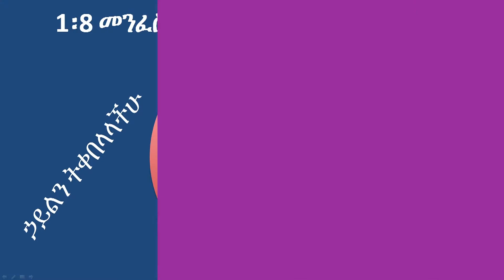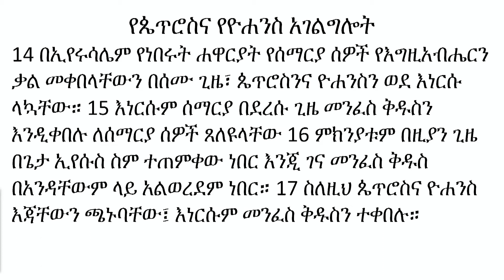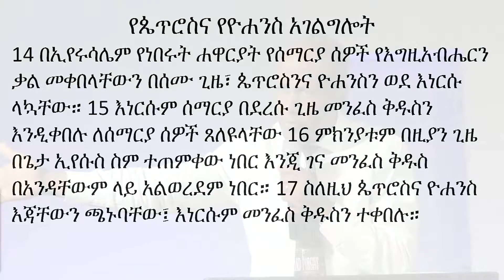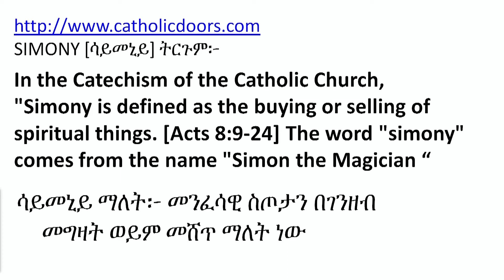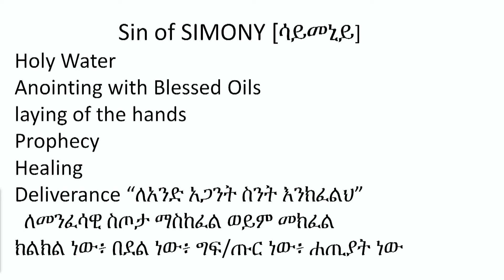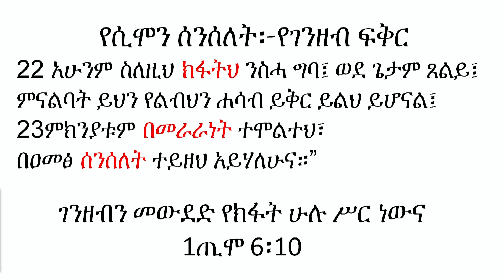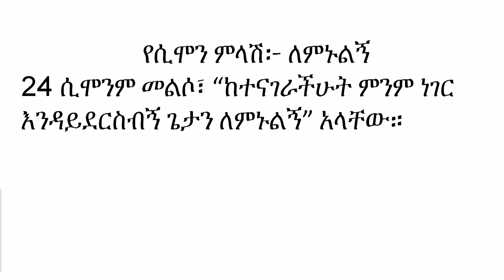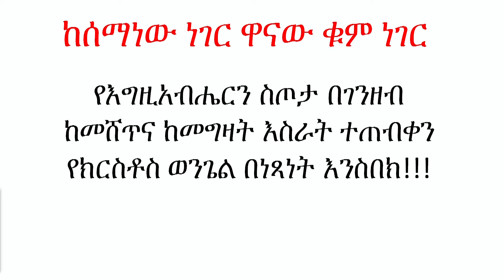ACTS 8:1-25 የፊሊጶስ ስብከትና የሲሞን እስራት (ክፍል ሁለት): Endalkachew Tefera